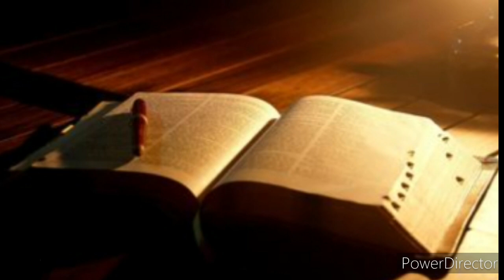Esther Is All Prophecy - Isaiah 46:10 kjv